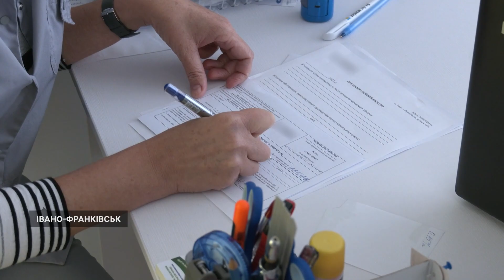У Франківську відновив роботу медцентр із Сєвєродонецька, що працював на Луганщині понад 20 років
В Івано-Франківську відновив роботу медичний центр із Сєвєродонецька, що працював на Луганщині понад 20 років. В медустанові надають послуги з офтальмології, косметології та дерматології. Після початку повномасштабної війни російські окупанти викрали із закладу всю техніку, тож на Прикарпатті спеціалістам доводилося налагоджувати роботу «з нуля».

Про те, як центр приймає своїх пацієнтів, які також вимушено переїхали із Сєвєродонецька, і допомагає медикам з Луганщини працевлаштуватися, дивіться у сюжеті Суспільного.